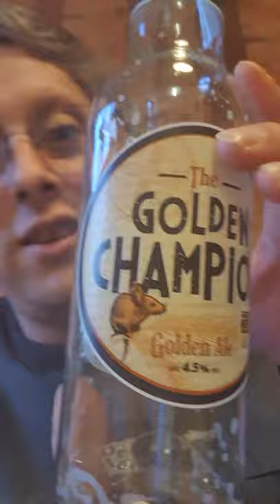stevesalereview abigword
Badger Golden champion 4.5%ABV